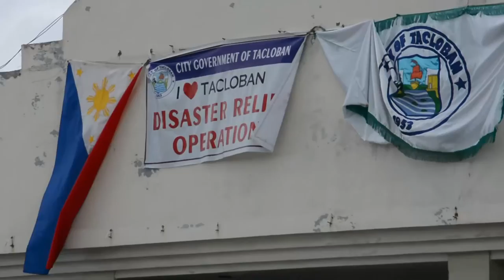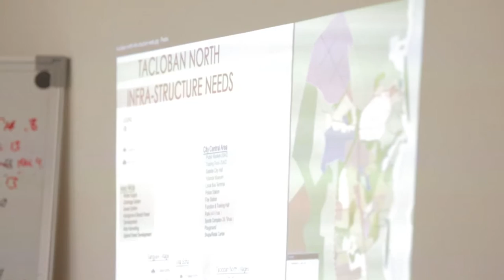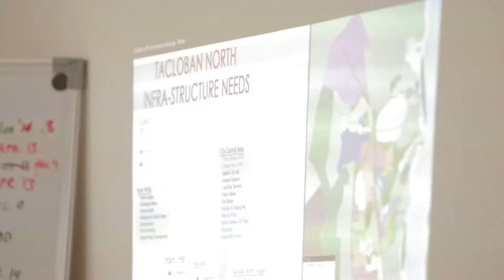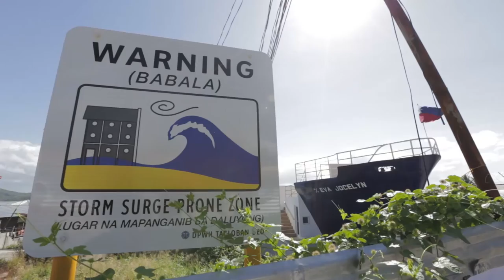Lessons from a storm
A new film tells the story of how the Philippines municipality of Tacloban city recovered from Typhoon Haiyan, the strongest typhoon ever to make landfall.

The film describes the experiences, challenges, successes, and lessons of the Tacloban City Government as the city moved from humanitarian response to the recovery and development phases after the disaster.

This work has been funded via the Urban Crises Learning Fund, a three-year project looking at how the humanitarian sector can most effectively operate in urban contexts.